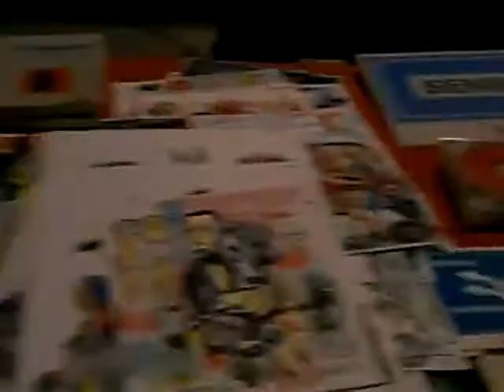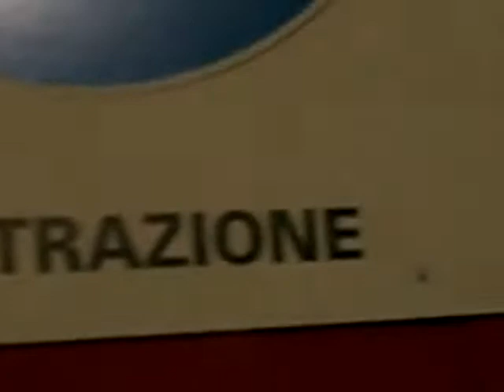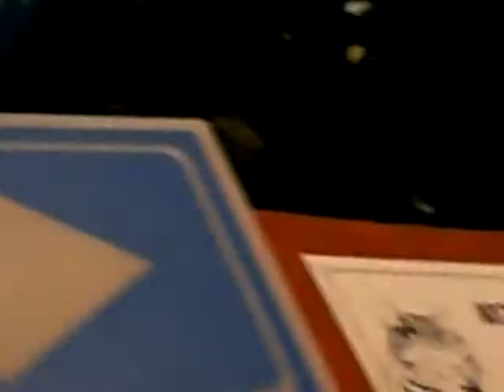Icaro Ravasi canta "Canzoni" - Brera, Milano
Si emoziona un po', ma è carino così...